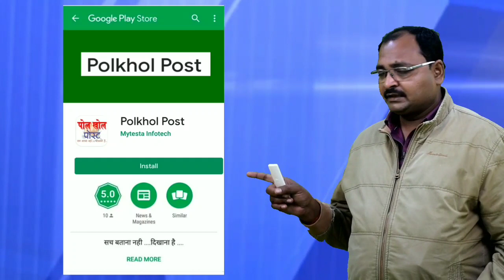EXCLUSIVE - मध्य प्रदेश में सियासी संकट